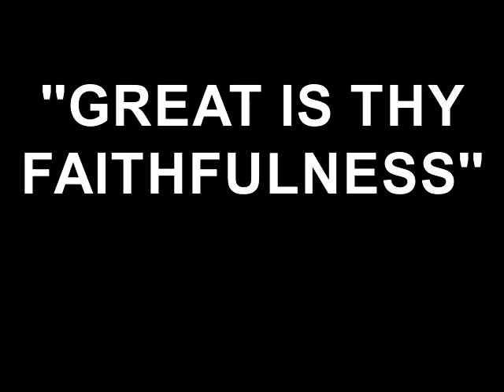''GREAT IS THY FAITHFULNESS''